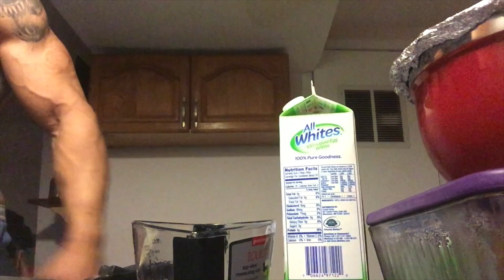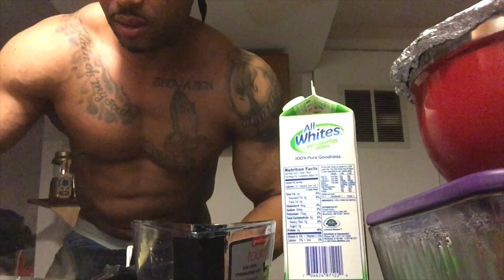Pre Workout Preparation : (Jerry And Bam both)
This video is about what 2 different national level competitors do during the day leading up to the workout. see both Jerry Ward and Byron Moody do to prepare of a back workout!!

unbrokealliance.com street wear for the built individual

Jerry Ward BS3 Underground, Online And In Person Training with Bios3